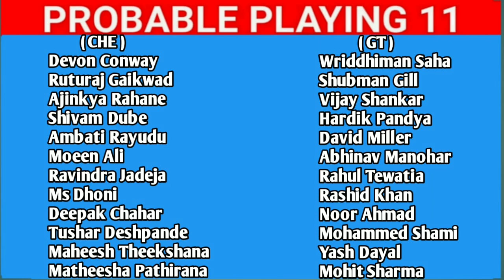GT vs CHE Dream11 Predication | CHEvsGT Dream11 Team | GTvsCHE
che vs gt dream11 team
che vs gt dream11 team predication
che vs gt dream11 team11 predication
che vs gt gl and sl team predication
che vs gt dream11 predication
gt vs che dream11 team
gt vs che dream11 predication
gt vs che gl and sl team predication
gl and sl team
sl and gl team
Grand League Team
Small L eague Team
che vs gt
gtvsche
gt vs che
chevsgt
gtvscsk
cskvsgt
paul fantasy 11
CHEvsGT Dream11 Team Predication
GTvsCHE Dream11 Team Predication
che vs gt dream11 predication today
gt vs che dream11 team predication
IPL
ipl 2023
kpl
gt vs csk dream11 team prediction